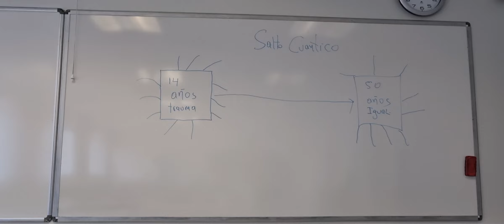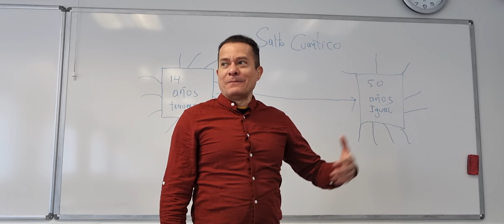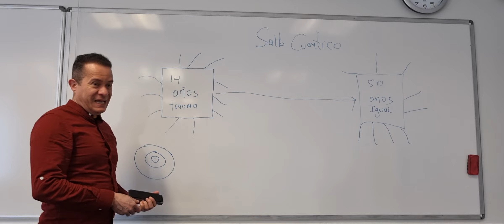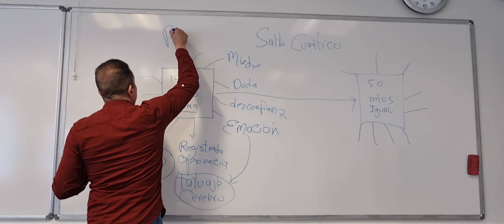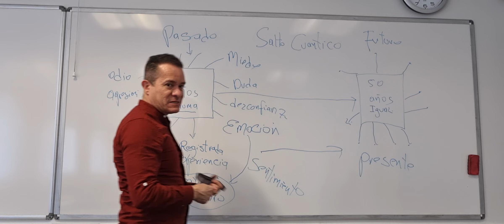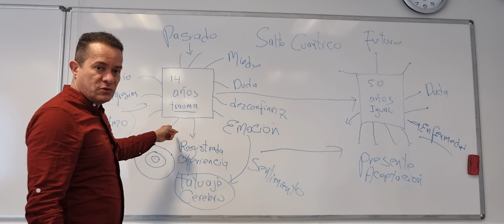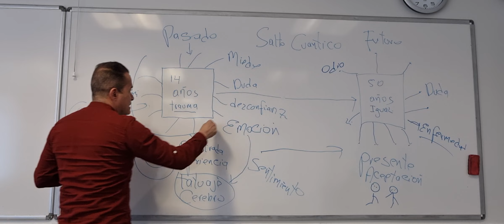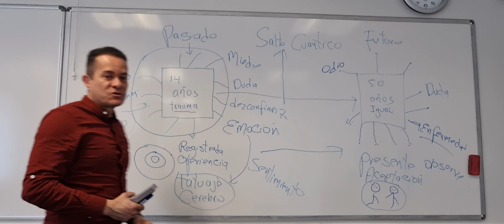salto cuantico y salud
este video te aproxima  añ entendimiento de la psicologia traspersonal cuantica, sus metodos y alternativas  de intervención.